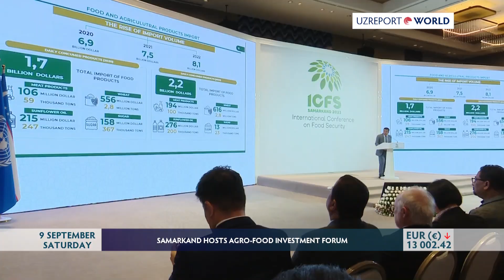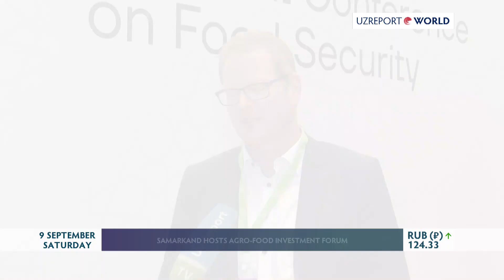SAMARKAND HOSTS AGRO-FOOD INVESTMENT FORUM